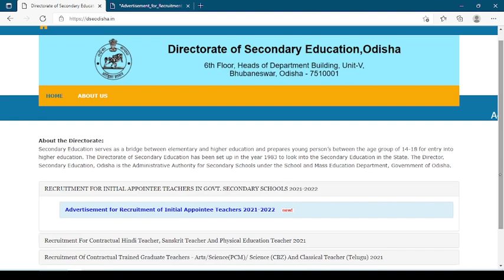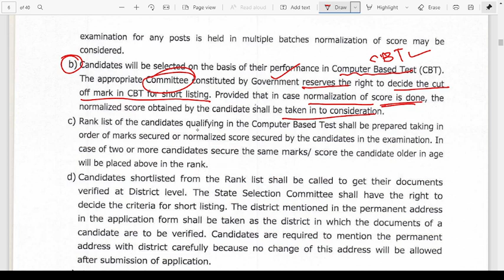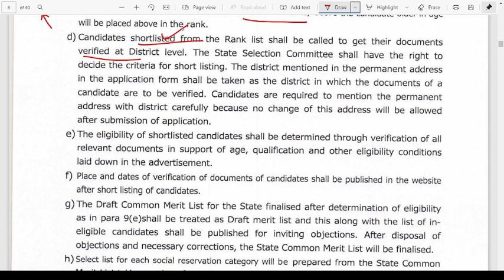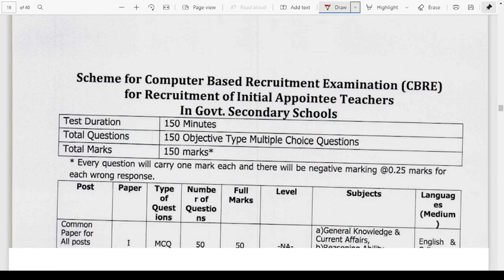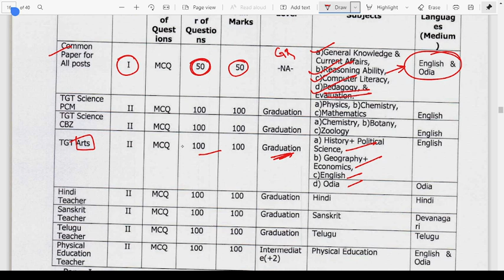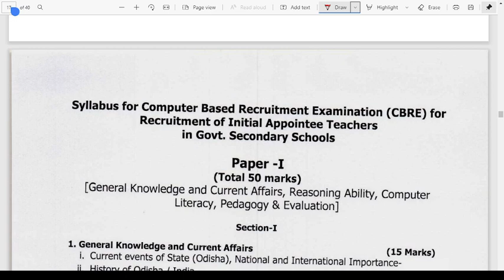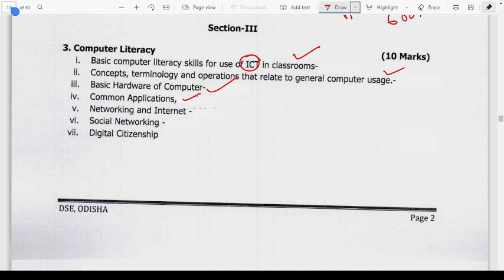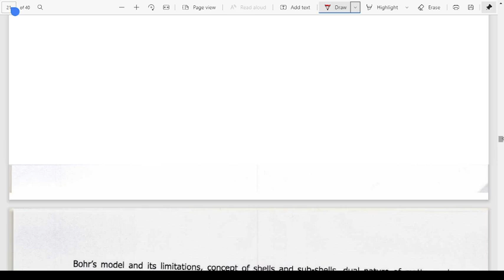Odisha High School teacher recruitment selection process | Contract teacher selection process 2021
Odisha High School teacher recruitment selection process has been released.Check  Contract teacher selection process and details syllabus 2021 is being discussed in this video.
Content:
odisha high school teacher recruitment selection process
contract teacher selection process 2021
contract teacher syllabus 2021
odisha contract teacher details syllabus 2021
odisha high school teacher detailed syllabus pdf download
contractual teacher recruitment 2021 odisha
odisha contract teacher qualifying mark 2021
odisha high school teacher qualifying mark
and more.
OSSSC Best Book
Recommended Books for competitive exams:
Odia Grammar
Best Reasoning Book
GK Books 2022
Odisha GK
Complete English Grammar
Selected Mathematics